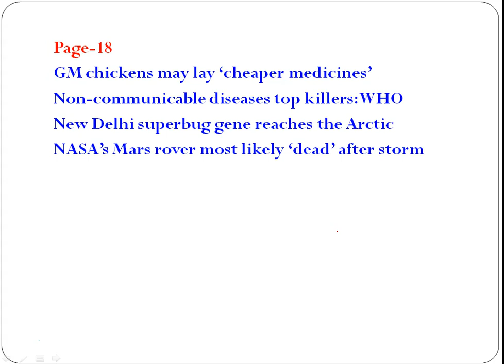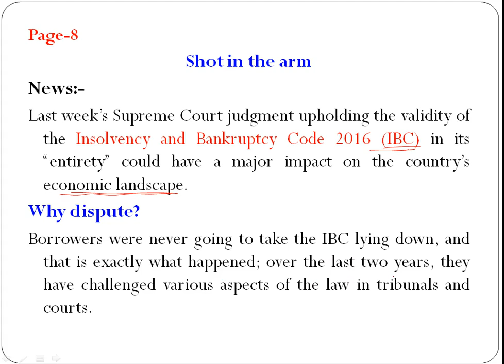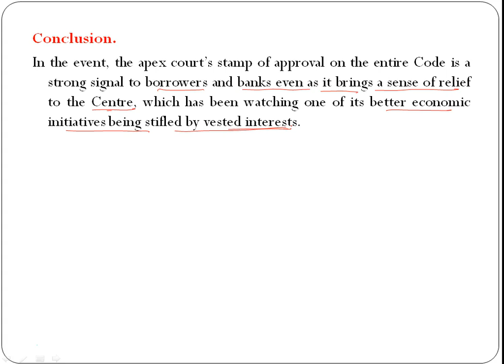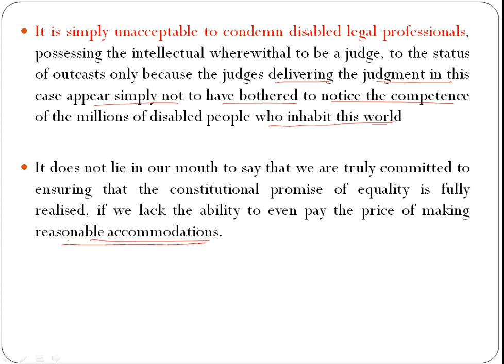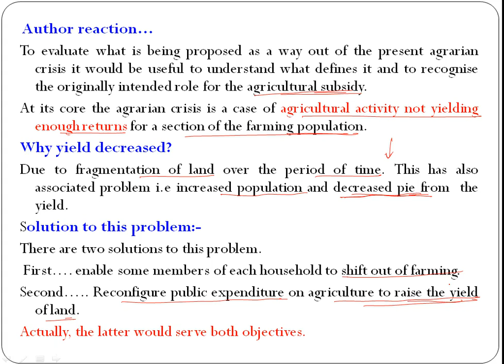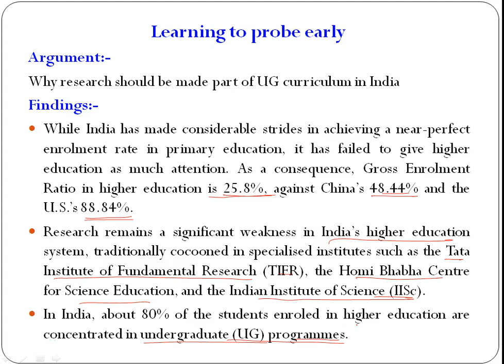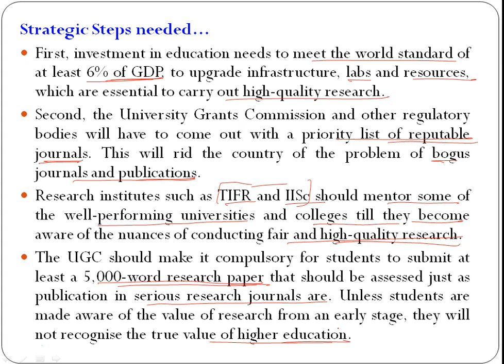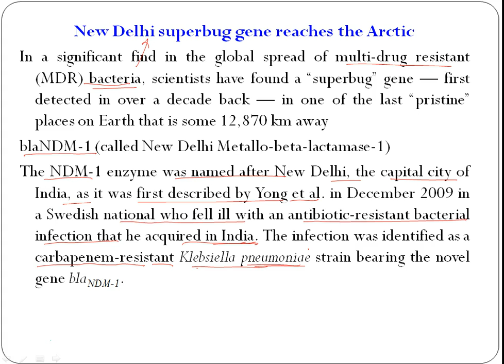Daily News Analysis from "The Hindu" News Paper dated 29-01-2019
News Analysis is aimed at giving complete perspective of every important news from The Hindu Newspaper on a daily basis.